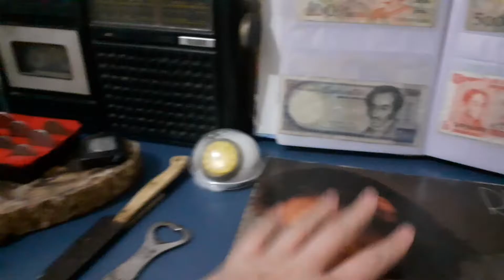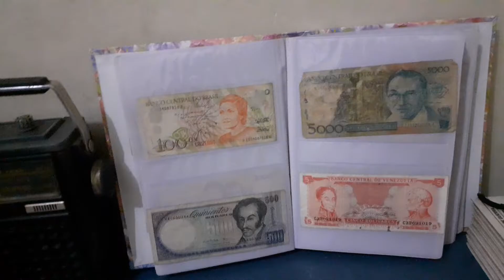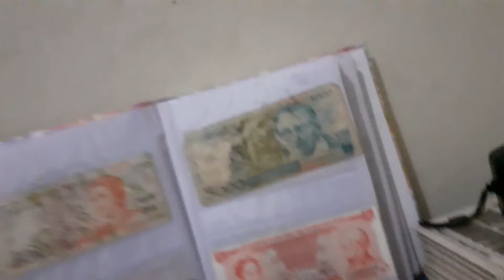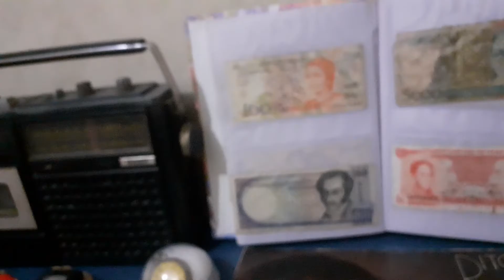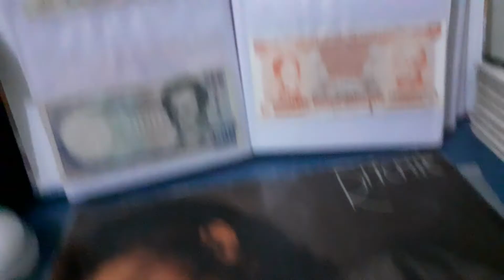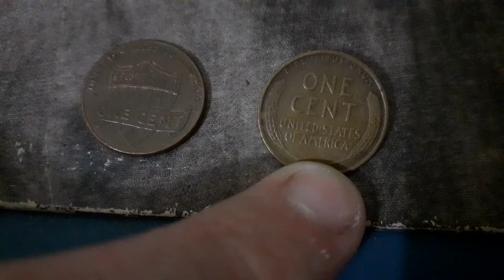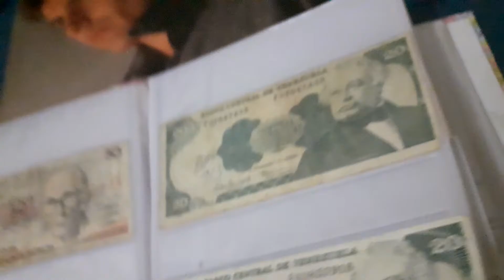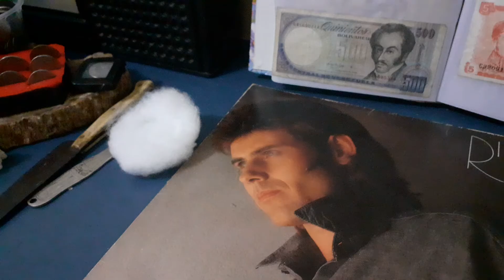Antiquidades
vídeo vou mostrar minhas antiquidades.